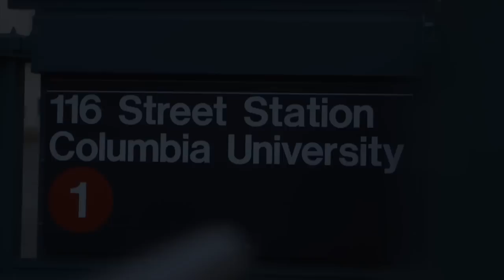Columbia University School of General Studies Student Alejandra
Before: Business school student and aspiring performing artist

Present: GS student, nonprofit theater founder, and teaching artist

Future: Theater producer, performer, and teacher